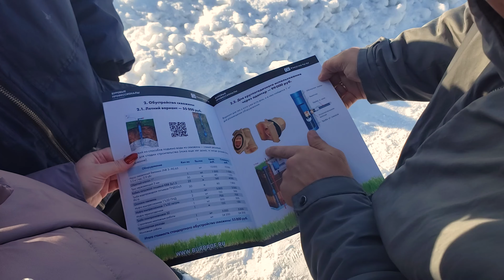🔥 НИКАКИХ МЕТРОВ! Фиксированная цена в бурении скважин.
Звоните Владимиру Костенко, если вам необходимо:

- Найти воду на своем участке;
- Пробурить скважину на участке по Московской области;
- Бурение скважин на воду под ключ;
- Малогабаритное бурение скважин;
- Бурение скважин на воду в снт;
- Бурение технологических скважин под глубинное анодное заземление;
- Бурение промышленных скважин;
- Строительное водопонижение;
- Бурение скважин на песок (на песчаник);
- Бурение артезианских скважин;
- Сделать обустройство скважины с адаптером;
- Сделать обустройство скважины с кессоном или другое - звоните!

🔥 Посмотрите полезную подборку видео:
ЕСЛИ ВЫ ТОЛЬКО СОБИРАЕТЕСЬ БУРИТЬ СКВАЖИНУ:

 00:00:00 Ценообразование в бурении
В видео обсуждается система ценообразования в бурении, которая включает в себя стоимость за метр и стоимость за фиксированную стоимость. В первом случае, заказчик не знает точную стоимость скважины, а во втором случае, стоимость скважины фиксируется на начальном этапе и не меняется в ходе работ.

00:07:34 Эксперимент с фиксированной стоимостью
В 2024 году компания БурПроф пробует работать по фиксированной стоимости в определенных районах, где они хорошо ориентируются. Это позволяет заказчику четко знать стоимость скважины и избежать неожиданностей.

00:08:40 Преимущества фиксированной стоимости
Фиксированная стоимость позволяет избежать рисков и неопределенностей, связанных с разведкой и изменением стоимости в ходе работ. Это может быть конкурентным преимуществом для компании, особенно в районах, где затраты на бурение меньше.

⚡ Если вам нужно снять видео для YouTube, или презентационное видео для сайта - звоните! Видеопроизводство.